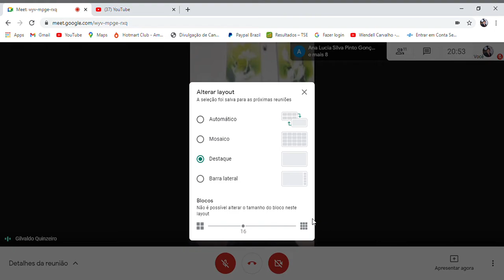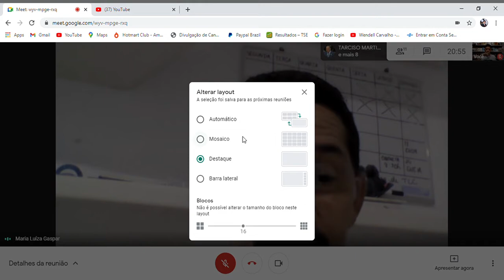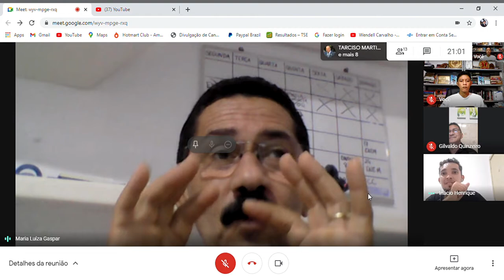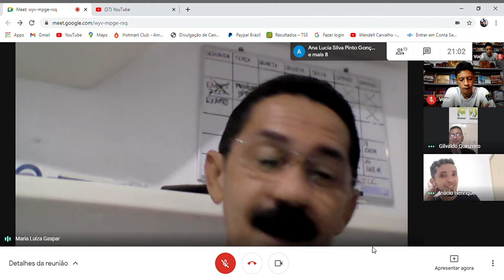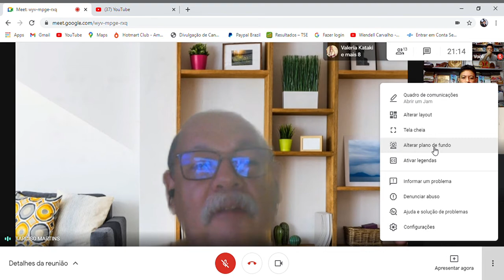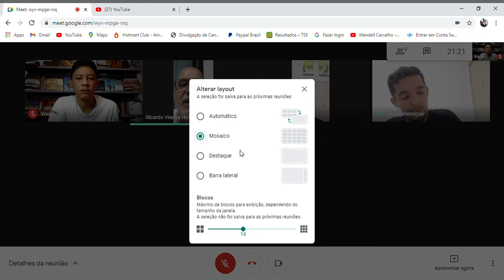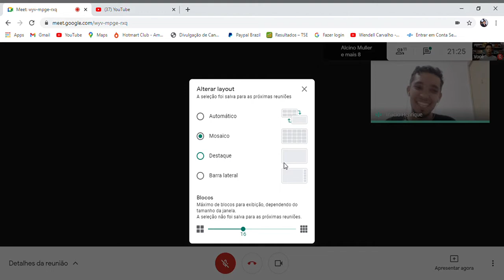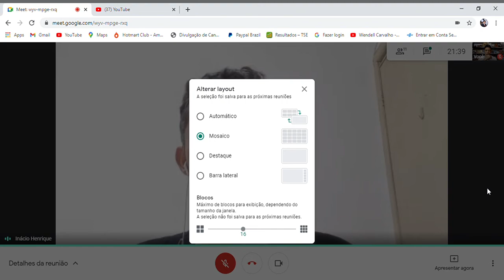SALA DE GESTÃO DE IDEIAS - A CONDIÇÃO HUMANA E POLÍTICA - INÁCIO HENRIQUE